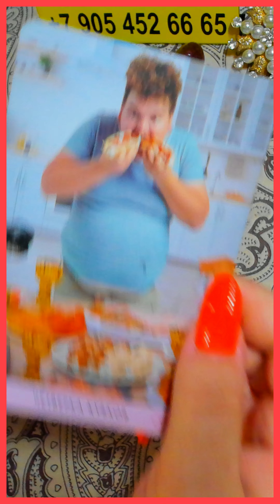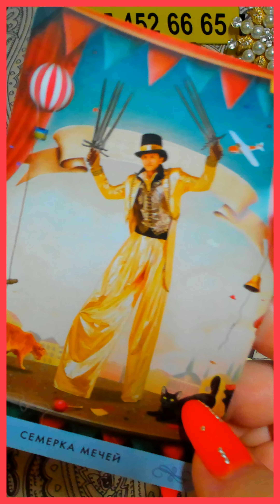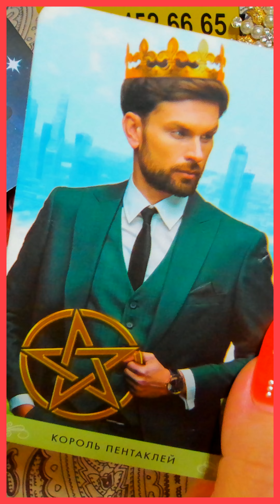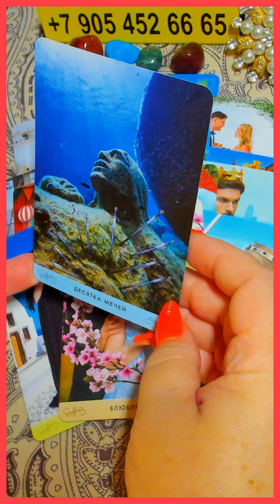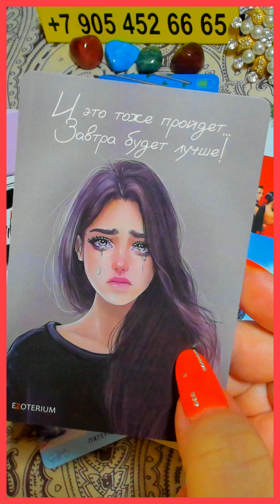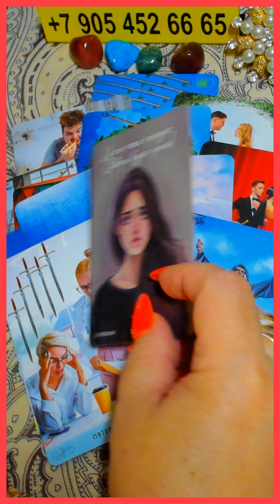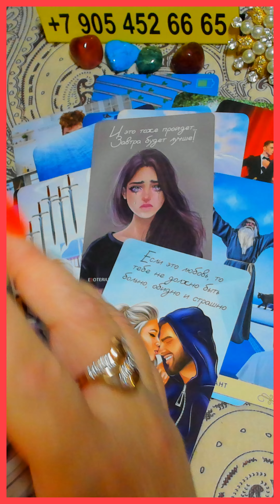ЧТО ПРИНЕСЁТ ВАМ ЧЕТВЕРГ? 🧚‍♂️🧛‍♂️ Я В ШОКЕ! Расклад Таро Алёны Ариес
ПРАВОВАЯ ИНФОРМАЦИЯ 🚫
Внимание! Информация предназначена для людей 18+, и носит ознакомительный и развлекательный характер. Она не заменяет психологическую, медицинскую, юридическую помощь, которая вам может понадобиться.
ALENA ARIES Таро не несет ответственности за интерпретации и решения, принятые после просмотра этого контента или личных чтений. Помните, что Таро советует, подсказывает, но в конечном итоге ВЫБОР всегда ЗА ВАМИ.